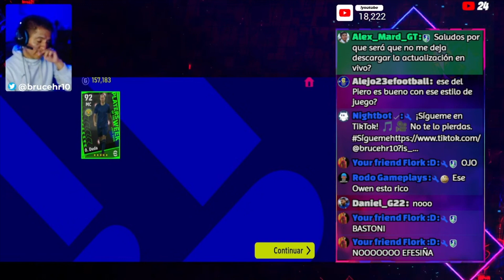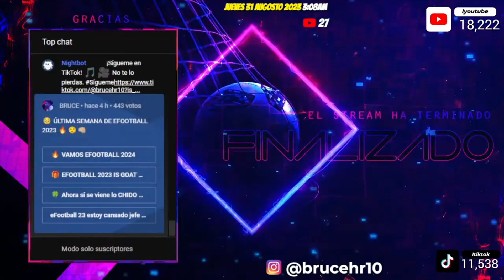😢 EL FINAL | MIS ULTIMAS APERTURAS efootball 2023 MOBILE